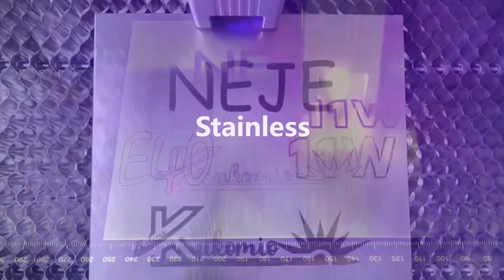NEJE E40 High Precision multi-function Module 11W Output 2 Beam Built-In High Pressure Air Assist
Welcome to our facebook group, there are many surprises waiting for you, if you are lucky, you will get our products for free to test.
We regularly release testers and modules for free to you, come and join us!